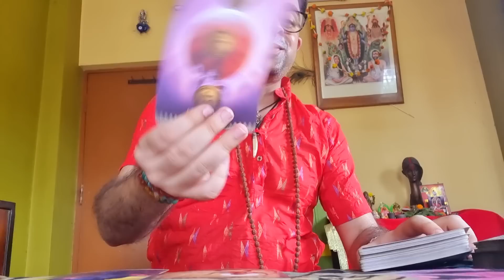Kali Maa Apke Soul Ko Clean Kar Rahi Hai | Deep Healing Chal Rahe Hai | Apke 7 Chakras Balanced Hai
Private Paid Tarot  Reading aur Healing Abhi Available Nehi Hai

Note - I am not going to text you on WhatsApp or call you and I am not going to approach you for personal reading, please be aware of fake readers. They have tried to imitate my YouTube channel, Instagram Profile, So you are requested not to reply to such scammers.

About Video: -

I need your support guys. I am happy to see the increasing response of yours. But I need much more supports in order to run this channel and also to maintain the expenses of this channel.

I do tarot Reading not for the money. I do this because it defines my spirituality, it defines the voice of my inner soul.

My prayers are always with you

maakalitarotbyanirbanmukherjee

I am Maa Kali Devotee. I do believe in nature and for me, Nature has everything to offer us, so we have to take care of her, and we have to follow her guidance. I am an intuitive person, so I am following my intuition here. Every Person has their own purpose in life so with the help of tarot I think I can help many people to find their purpose and goal in life. That is why I am doing this thing for you people, and I think it is my purpose in life.

Hindi Tarot
Hindi Reading
Love Reading
Tarot Anirban
Dark Tarot
Tarot Spell
Tarot Healing
Love Life Healing
Energy Attunement
Reiki Energy
Health Reading
Relationship Healing
Spiritual Awakening
11:11 Awakening
Archangel Micheal
Tantra Sadhana
Eclipse Reading
Manifestation
Sound Therapy
Ancestors Message
Angel Guidance
Hoponopo Chanting
Tarot Remedy
Spiritual Journey
Soul Journey
Tarot
Tarot Guidance
Maa Kali Tarot By Anirban Mukherjee
Tarot Anirban
Life Coach
Spirit Guidance
Psychics
Psychic Tarot
Psychic Witch
Yoga
Performance
Tarot Card Reading of The Day
Tarot Daily
Angel Messages
Angel Guidance
Spirit advice
witchy tip
Angel Advice
Tarot Shorts
General Reading Tarot
Hindi Tarot